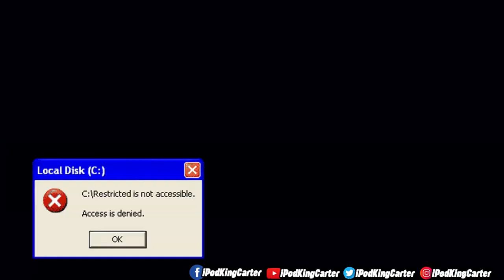NBA 2K19 MyPark - 93 OVERALL VIP REACTION! Best One-Handed Jumpshot For Unlimited Green Releases